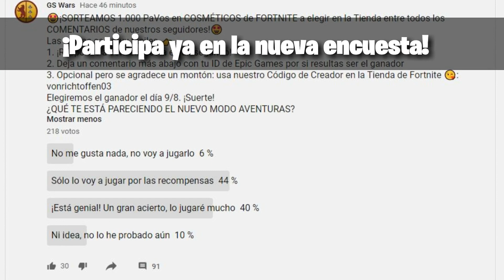CUPONES del Modo Aventura de HÉROE y ARMA: Qué Desbloquear | Guía Fortnite Salvar el Mundo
En el nuevo modo Aventuras de Fortnite Salvar el Mundo podrás ganar dos cupones para desbloquear un héroe y un esquema de tu elección en el Libro de Colección, y en este vídeo te cuento cuáles son mis recomendaciones. ¡Déjame en los comentarios tus propios favoritos!
OJO: Varios Subs nos están avisando que es posible que el Pequeño Dennis va a salir en la Tienda o como recompensa en Aventuras al igual que el estereombatefonico. ¡Tenlo en cuenta! Si los buscas quizá te compense esperar antes de gastar tus cupones.
- TOP 10 Videojuegos Recomendados por GS Wars en la Tienda de Epic Games:
- Ya puedes enviarnos tus clips de Fortnite desde y podrás aparecer en las recopilaciones de grandes momentos del canal. En este vídeo te lo contamos todo
- Si quieres hacernos una donación, puedes usar esta página ¡Gracias!